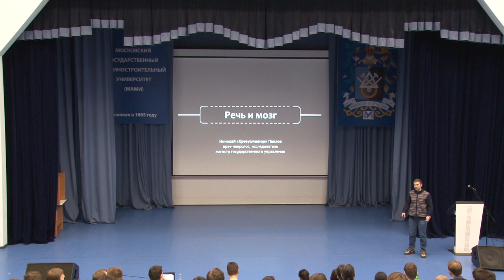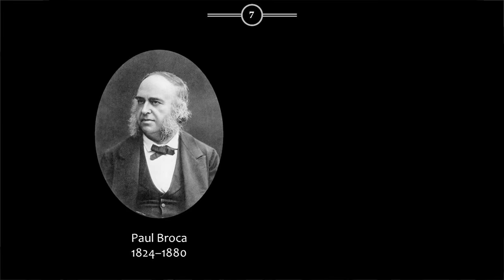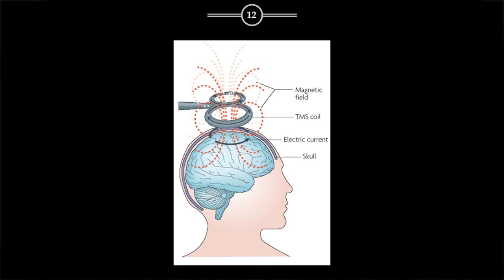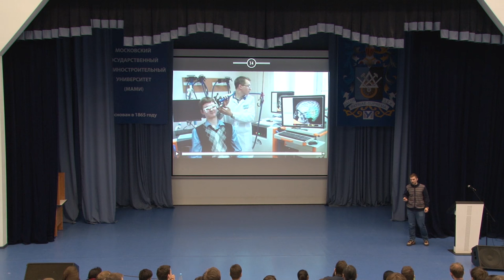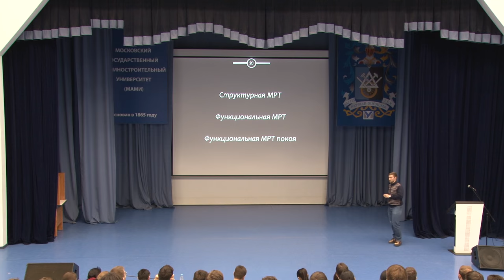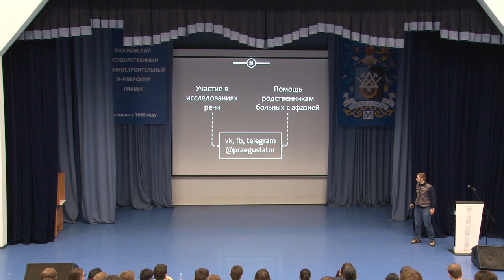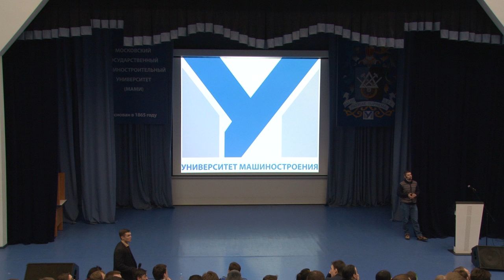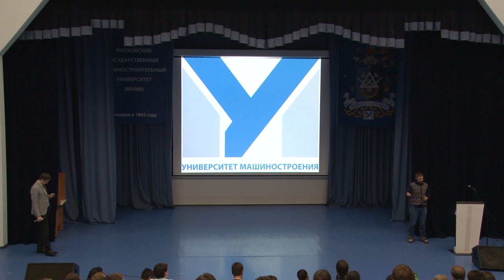Николай Павлов - Неврология и речь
Неврология и речь — Николай Павлов, врач-невролог, магистр государственного управления, исследователь в Научном центре неврологии и Высшей школе экономики.

Как неврологи видят и изучают речь в норме и при патологии с применением современных методов, таких, как функциональная магнитно-резонансная томография и транскраниальная магнитная стимуляция?